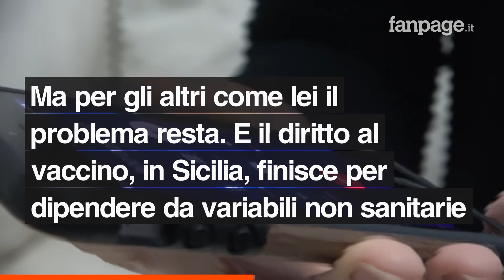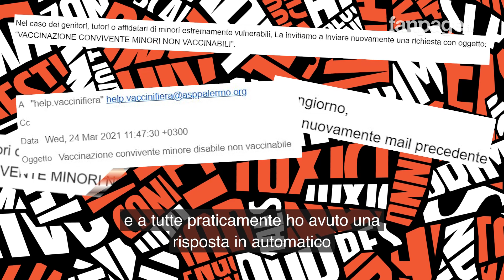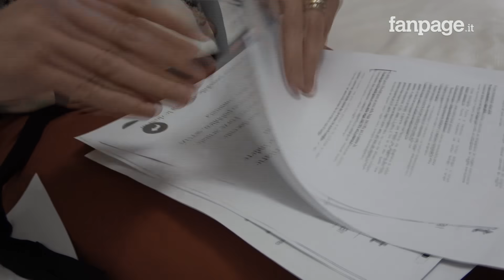Chi vaccina i caregiver? Confusione in Sicilia: c'è chi aspetta da settimane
Emanuela Armeli vive a Palermo ed è la giovane e combattiva mamma di tre bambini. Uno di loro, Elia (cinque anni), è un disabile grave. Rientra, cioè, tra i casi previsti dalla famosa legge 104, articolo 3, comma 3.

Secondo il piano vaccinale nazionale, visto che il suo bimbo non può ricevere il vaccino anti Covid-19, dovrebbero essere tutelati sua madre e suo padre, in qualità di caregiver. La vaccinazione, però, non procede per il verso giusto.

Solo un esempio, ma di casi simili l'Isola è piena. "Dov'è finito il principio di uguaglianza? - domanda Giuseppe Catalano, presidente dell'associazione Siamo handicappati no cretini - Non è mai iniziato".